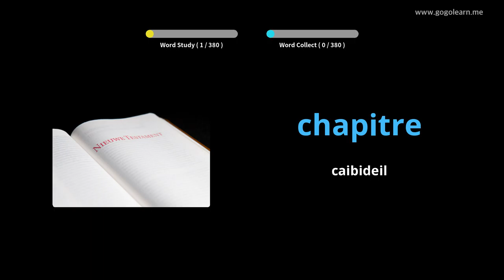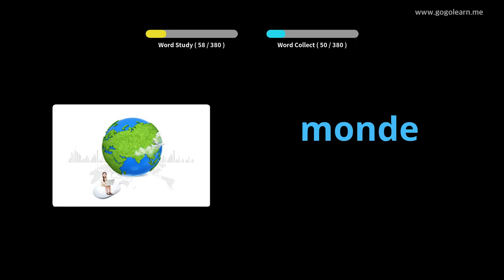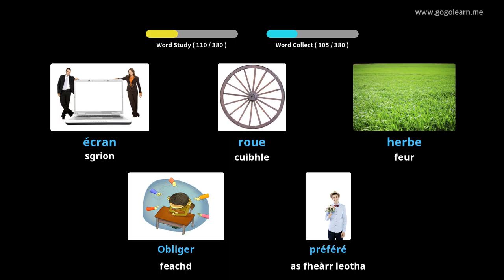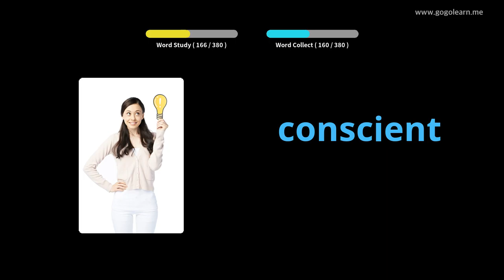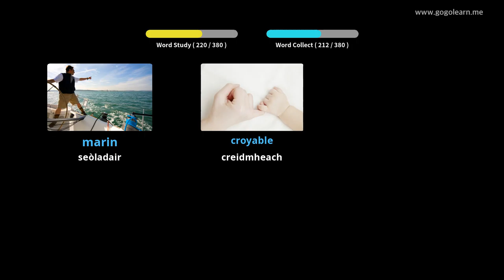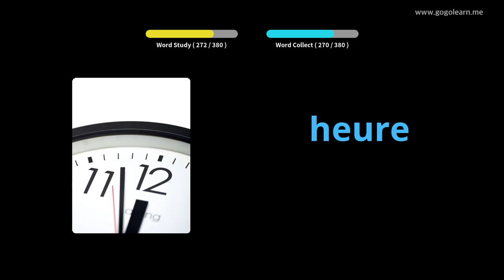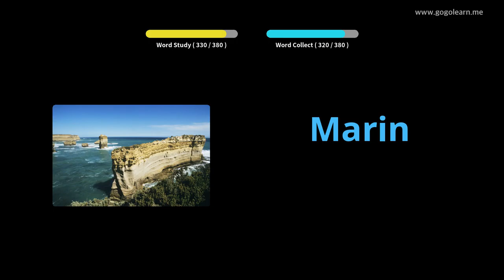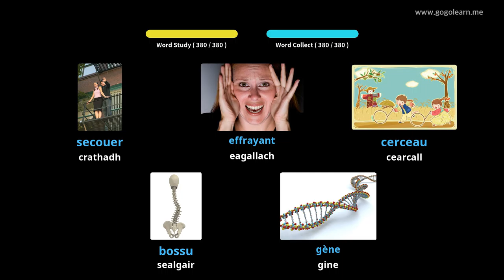Àrd-sgoil FrenchVocabulary 3 |Golearn